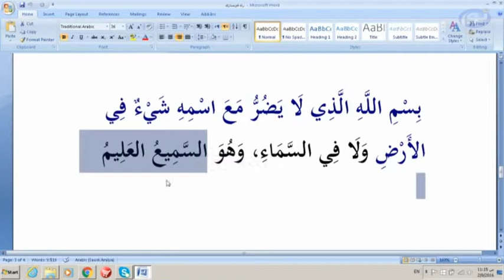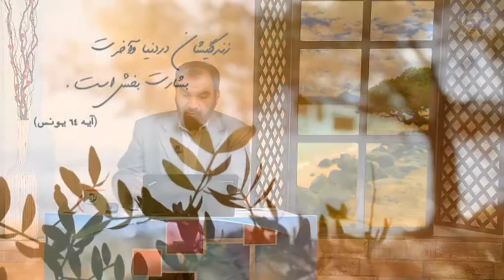پنجره - قسمت سی و یکم